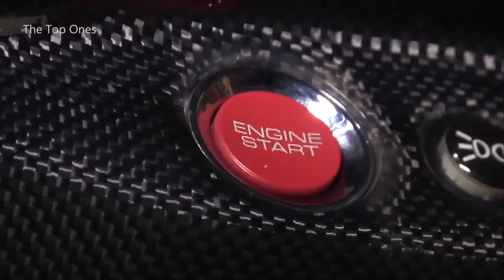Top 10 Fastest Cars in the world